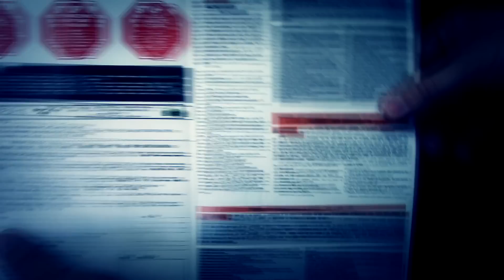Обзор Swiss Arms 357-4 Colt Python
У нас вы найдете:

пневматические винтовки;
пистолеты;
оптику;
бинокли;
лазерные указатели;
сигнальные ракетницы;
арбалеты.

 В этом видео: Пневматический револьвер Swiss Arms 357-4

 Ждем от вас: комментариев, объективной критики. Делитесь с друзьями, вступайте в группу в контакте и пальцы вверх!